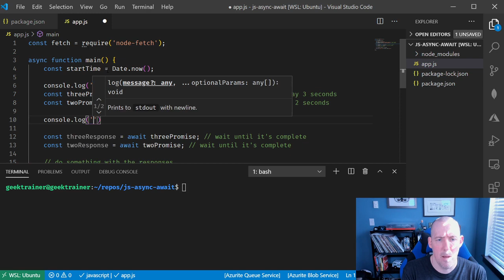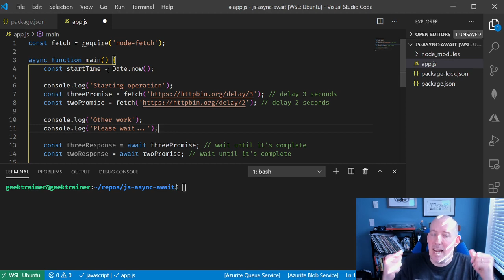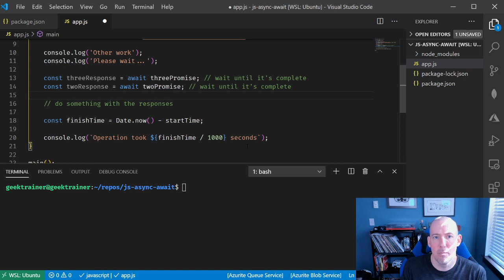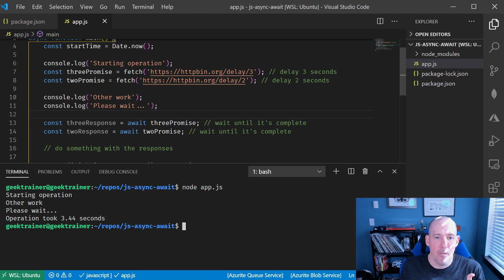Using async/await in JavaScript with long running operations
If you're looking for more JavaScript content, you can for a complete video series!